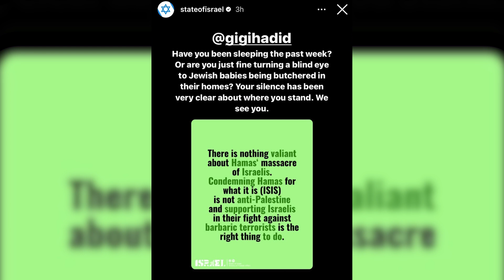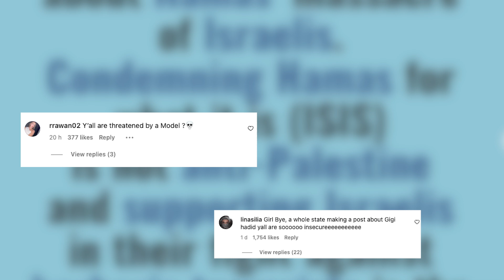Gigi Hadid Slammed By Israeli Government For Support of Palestinians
Gigi Hadid and her family say they’ve been receiving death threats - and have had to change their number -after sharing their support for Palestine online.

It comes after the model who is half Palestinian faced fierce backlash from the Israeli government following her statement amid the on-going war.

Posting on IG to her 79 mill followers, Gigi wrote ‘every human deserves basic rights, treatment and security; no matter their nationality or religion’.

She added, showing support for Palestine is not anti-semetic, nor does it signify justification for killing innocent people.

In response, Israel’s government account tagged the 28-year-old directly, accusing her of turning a blind eye to the Jewish suffering

They wrote: Your silence has been very clear about where you stand. We see you.'

However, it’s led to mixed opinions online, with many pointing out the bizarre nature of a verified government account to be actively attacking celebrities, - whilst in a war.

Meanwhile, sister Bella Hadid has so far remained silent, but has previously been very vocal in her support for Palestinian cause.